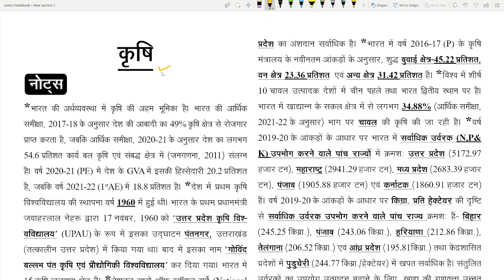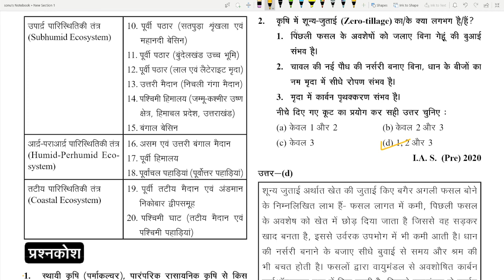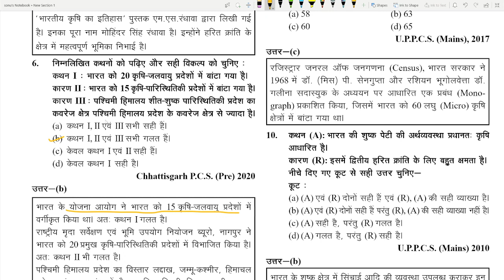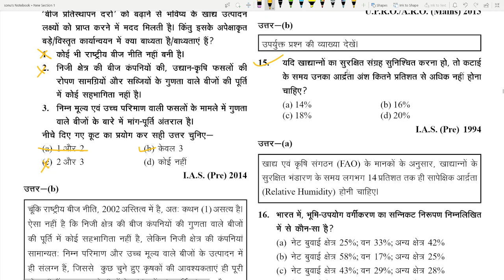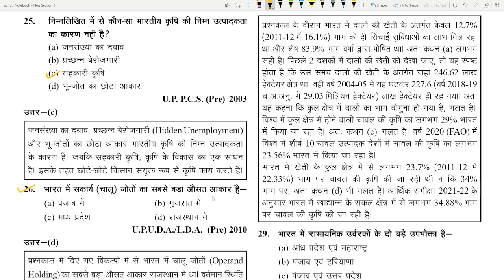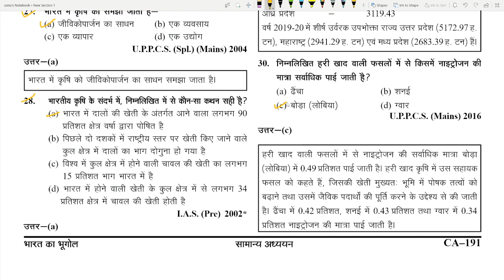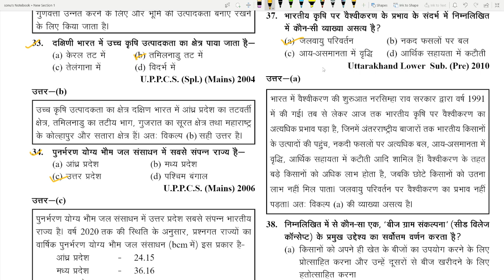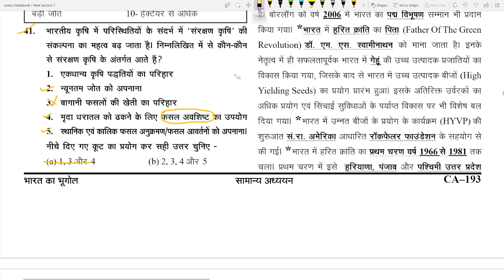GEOGRAPHY GHATNA CHAKRA 2023 !! CH-13 कृषि, भारत का भूगोल!! UPSC/UPPSC 2024 !!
Mic
upsc cse 2024 study plan
upsc cse 2024 preparation strategy
Ghatna chkara purvalokan series in hindi
Ghatna chkara purvalokan series hindi me
Ghatna chkara purvalokan series in hindi 2024
Ghatna chkara ko kaise solve kre
polity Ghatna chkara 2024
History Ghatna chkara 2024
Geography Ghatna chkara 2024
Environment Ghatna chkara 2024